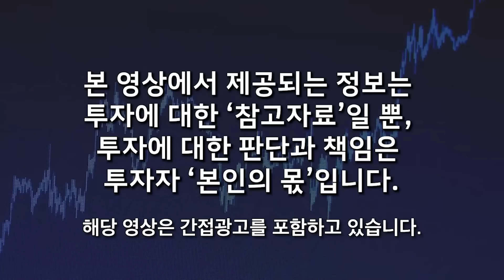다들 착각하고 있다. 폭락하는 비트코인과 이더리움. 올해 연말에 '이렇게' 될 겁니다 (표상록 대표 / 4부)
📌 각 분야 투자 전문가들을 한자리에 모신 공부모임을 준비했습니다!

비트코인, 부동산, 투자 마인드까지,
"고래 돈공부"에서 열정 가득한 많은 분들과 함께해 보세요.

앞으로 퀀텀점프 성장을 할
미래의 우리 고래 식구들을
진심으로 환영합니다!